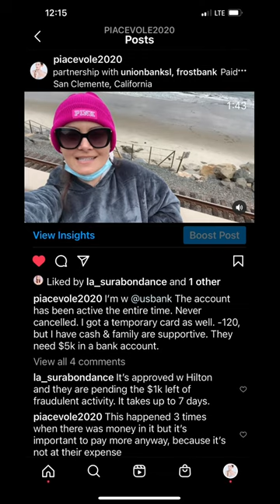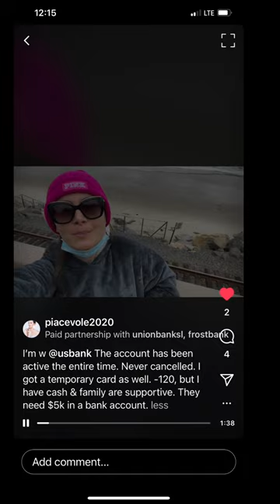Union Bank SL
Always keep 5k in a bank account for the past 20, for the next 15.

Buy Gift Cards w US Bank 🏦